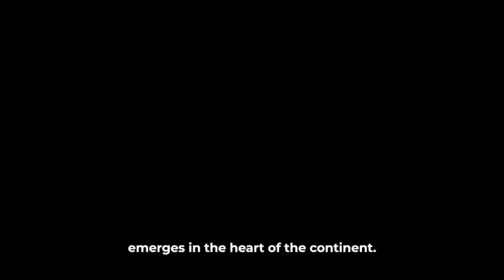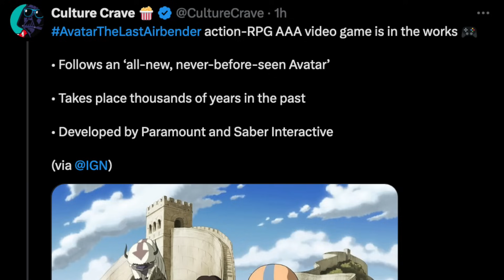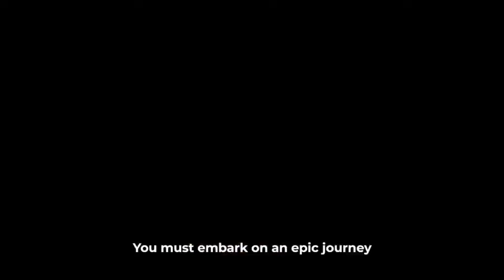Avatar The Last Airbender Is Finally Doing It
Sadot the Gamer is back with exciting news for Avatar: The Last Airbender fans! It’s finally happening—a proper AAA game

What it do, Durag Nation? Sadot is back Super News Bits!

Avatar: The Last Airbender is one of the greatest shows of the last 30 years, but it hasn’t been treated with the respect it deserves in adaptations. The M. Night Shyamalan movie? Let's be real—it was one of the top 5 worst movies ever, and the guy should have been thrown in jail for making it. And while The Legend of Korra was a solid follow-up, most fans wanted more stories centered around the original cast in movies, shows, and especially games.

While Netflix is still trying to give The Last Airbender the live-action One Piece treatment, though with less impressive results, it's finally time for fans to celebrate. We're getting a proper AAA video game, courtesy of Saber Interactive and Paramount—and that combo makes me excited.

Saber Interactive, the studio behind successful projects like World War Z and Space Marine 2, and now working on the Star Wars Knights of the Old Republic remake, will be developing the new Avatar game in collaboration with Paramount. Their track record makes me excited for the Saber Interactive Avatar project.

But there's a twist that might disappoint some fans of Aang and the original crew. The new Avatar: The Last Airbender game will reportedly be set 1,000 years in the past, featuring a brand-new Avatar. This means older Avatars like Kyoshi won’t even be in the picture. The story might follow the Avatar that directly preceded Fire Nation Avatar Szeto, who is the oldest known Avatar to date.

Despite not featuring Aang or Kyoshi, the developers promise the core experience of Avatar will remain intact in this open-world game. You’ll get to explore the world, learn all four elements, and meet new companions along the way. This Saber Interactive Avatar game is said to be the biggest game they’ve made yet, and I think it's a fair trade-off to have a new story with original characters, especially if it delivers with the quality of their previous projects like Warhammer 40,000.

Seeing an open world Avatar: The Last Airbender game on PS5 or the PS5 Pro sounds like a dream come true, and Saber Interactive has proven they can handle large-scale experiences. Let's hope they bring their A-game for this one. Plus, Paramount is involved, giving fans hope that they'll finally get the respect the series deserves, especially after all those missed opportunities.

Saber Interactive has been making a lot of licensed games lately, and I'm really hoping they were listening when I pitched my idea for an open-world Marvel Zombies game or a Teen Titans game with DC Comics.

Speaking of DC, it looks like PlayStation isn’t satisfied with just having their own Marvel games—they’re expanding into DC now. Click the video on screen to learn more.